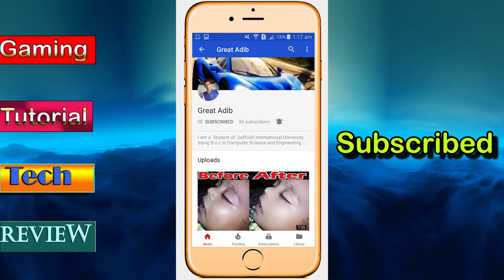New Season 19 LIVIK 90 FPS Gameplay 11 Kills | Nushrat Saves The Day By Killing 2 dangerous enemies!